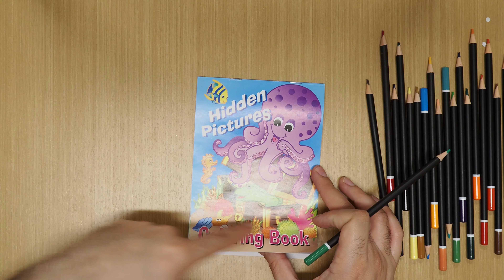Hidden Picture Coloring Book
STEP 1: Lay out your book and materials

Step 2: Choose the picture you are going to start with

Step 3: Find all the hidden pictures, it is helpful to search by sector

Step 4: Color your picture!

Additional Comments/Notes:

TEKS

§117.108. Art
(a)  Introduction.
(1)  The fine arts incorporate the study of dance, music, theatre, and the visual arts to offer unique experiences and empower students to explore realities, relationships, and ideas. These disciplines engage and motivate all students through active learning, critical thinking, and innovative problem solving. The fine arts develop cognitive functioning and increase student academic achievement, higher-order thinking, communication, and collaboration skills, making the fine arts applicable to college readiness, career opportunities, workplace environments, social skills, and everyday life. Students develop aesthetic and cultural awareness through exploration, leading to creative expression. Creativity, encouraged through the study of the fine arts, is essential to nurture and develop the whole child.
(2)  Four basic strands--foundations: observation and perception; creative expression; historical and cultural relevance; and critical evaluation and response--provide broad, unifying structures for organizing the knowledge and skills students are expected to acquire. Each strand is of equal value and may be presented in any order throughout the year. Students rely on personal observations and perceptions, which are developed through increasing visual literacy and sensitivity to surroundings, communities, memories, imaginings, and life experiences, as sources for thinking about, planning, and creating original artworks. Students communicate their thoughts and ideas with innovation and creativity. Through art, students challenge their imaginations, foster critical thinking, collaborate with others, and build reflective skills. While exercising meaningful problem-solving skills, students develop the lifelong ability to make informed judgments.
(b)  Knowledge and skills.
(1)  Foundations: observation and perception. The student develops and expands visual literacy skills using critical thinking, imagination, and the senses to observe and explore the world by learning, understanding, and applying the elements of art and principles of design. The student uses what the student sees, knows, and has experienced as sources for examining, understanding, and creating artworks. The student is expected to:
(B)  identify the elements of art, including line, shape, color, texture, and form, and the principles of design, including emphasis, repetition/pattern, and balance, in nature and human-made environments.
(2)  Creative expression. The student communicates ideas through original artworks using a variety of media with appropriate skills. The student expresses thoughts and ideas creatively while challenging the imagination, fostering reflective thinking, and developing disciplined effort and progressive problem-solving skills. The student is expected to:
(A)  invent images that combine a variety of lines, shapes, colors, textures, and forms;
(B)  place components in orderly arrangements to create designs; and
(C)  increase manipulative skills necessary for using a variety of materials to produce drawings, paintings, prints, constructions, and sculptures, including modeled forms.
(4)  Critical evaluation and response. The student responds to and analyzes artworks of self and others, contributing to the development of lifelong skills of making informed judgments and reasoned evaluations. The student is expected to:
(A)  explain ideas about personal artworks;
(C)  compile collections of artwork such as physical artwork, electronic images, sketchbooks, or portfolios for the purposes of self-evaluations or exhibitions.